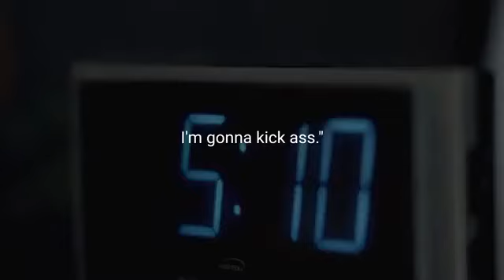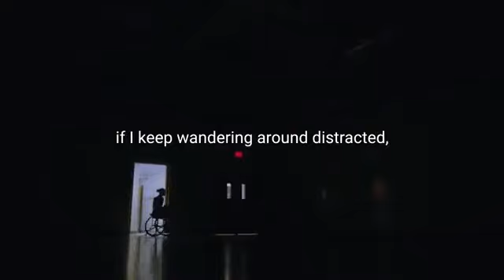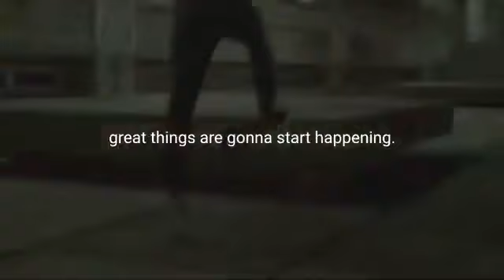MOTIVATION FOCUS-Powerful Motivational Speech Video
# POWERFULL_ MOTIVATION